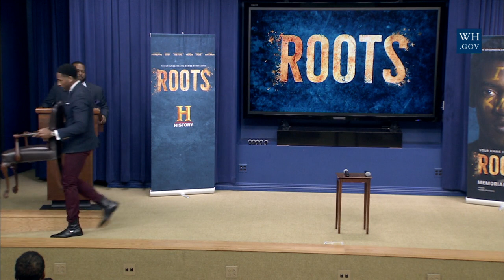5/17/16: ROOTS at the White House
The White House will host a day-long exploration of how we find our American stories along with a screening of History Channel’s “Roots” .  The cast and producers from HISTORY’s event series “Roots” – including Academy Award® winner Forest Whitaker, Tony Award® winner Anika Noni Rose, Malachi Kirby, Co-Executive Producer and original Kunta Kunte LeVar Burton, Executive Producers Will Packer and Mark Wolper and Nancy Dubuc, President and Chief Executive Officer, A+E Networks – will participate in the day’s discussions.